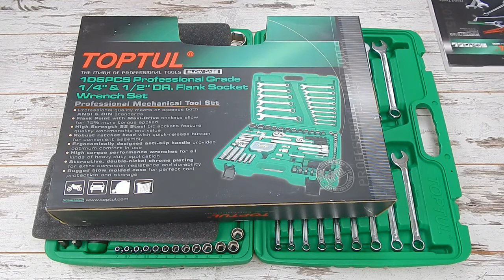Автонабор инструментов Toptul GCAI106B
Набор инструмента Toptul GCAI106B это отличный набор на 106 предметов от компании TOPTUL. Его часто покупают для СТО, а также для личного пользования. Высокое качество инструментов обеспечивает надёжность и долговечность пользования комплектом.

Комплектация:

Головка торцевая 1/4": 4, 4.5, 5, 5.5, 6, 7, 8, 9, 10, 11, 12, 13, 14 мм
Головка торцевая 1/4": 8, 10, 12 мм
Головка торцевая 1/2": 15, 16, 17, 18, 19, 20, 21, 22, 23, 24, 27, 32 мм
Головка торцевая длинная 1/2": 14, 17, 19 мм
Удлинитель 1/4" 100 мм
Удлинитель 1/2" 125 мм
Удлинитель 1/2" 250 мм
Вороток 1/4" с плавающей головкой 115 мм
Вороток 1/2" с плавающей головкой 250 мм
Кардан 1/4"
Кардан 1/2"
Свечная головка 16 мм 1/2"
Свечная головка 21 мм 1/2"
Трещотка 1/4" 36 зубцов (резиновая ручка)
Трещотка 1/2" 36 зубцов (резиновая ручка)
Вороток-отвертка 1/4" 150 мм
Держатель бит 1/4" х 1/4
Держатель бит 1/2" х 5/16
Насадка 5/16" шлиц для ударной отвертки: 8, 10, 12 мм
Насадка 5/16" PH для ударной отвертки: PH3, PH4
Насадка 5/16" PZ: PZ3, PZ4
Насадка 5/16" Torx: T45, T50, T55
Насадка 5/16" Hex: 8, 10, 12, 14 мм
Набор бит 1/4" SL
Ключ комбинированный: 6, 7, 8, 9, 10, 11, 12, 13, 14, 15, 16, 17, 18, 19, 22 мм